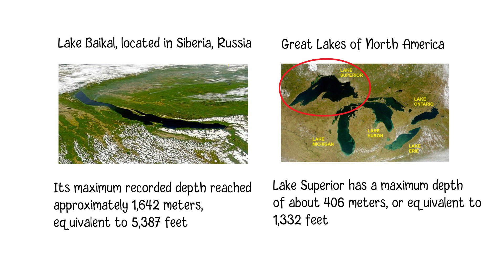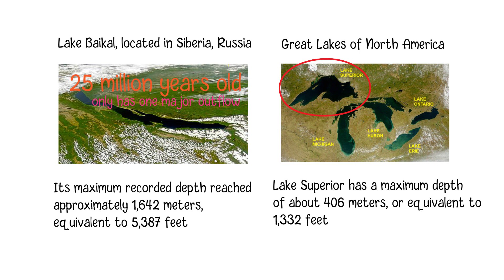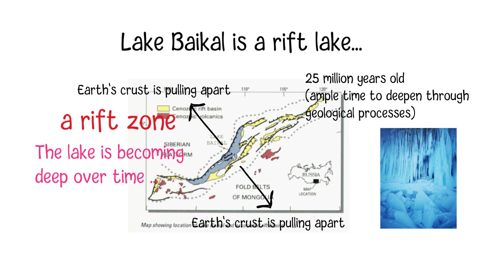Why is Lake Baikal So Deep And Big ? (The World's Largest, Oldest, Deepest Lake)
Lake Baikal, located in Siberia, Russia, is renowned for its extraordinary depth and is often considered the deepest freshwater lake in the world. Its maximum recorded depth reached approximately 1,642 meters, equivalent to 5,387 feet. In comparison, the deepest lake in the five Great Lakes of North America is Lake Superior, which only has a maximum depth of about 406 meters, or equivalent to 1,332 feet. Lake Baikal is considered one of the oldest and most ancient freshwater lakes on Earth, estimated to be around 25 million years old. Over this immense timespan, sediment and organic material have gradually accumulated at the bottom, contributing to the lake's large size. Lake Baikal has only one major outflow, the Angara River, which flows out of the lake. This limited outflow means that water accumulates in the lake over time, contributing to its size.

Lake Baikal is a rift lake, which means it formed in a rift zone where the Earth's crust is pulling apart. The lake is located in a region where the Eurasian tectonic plate is slowly pulling away from the Baikal Rift Zone, which is a divergent plate boundary.  This tectonic activity created a depression in the Earth's crust that eventually filled with water, forming Lake Baikal. The ongoing tectonic forces in the region continue to cause the lake to sink and the crust to thin, allowing the lake to deepen over time. The rift zone is one of the few places on Earth where a continental rift has created such a large, deep lake. The Geological Age is another factor contributing to its depth. Lake Baikal is estimated to be around 25 million years old, which has given it ample time to deepen through geological processes. During the Pleistocene epoch, which is the most recent Ice Age, glacial processes also played a role in shaping Lake Baikal's depth. Glacial advances and retreats in the region contributed to the excavation and enlargement of the lake basin.